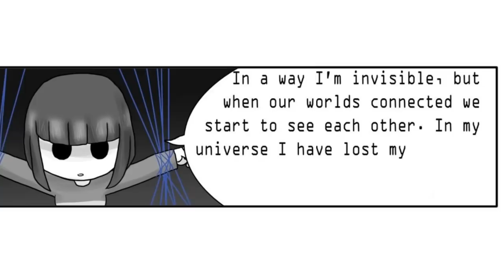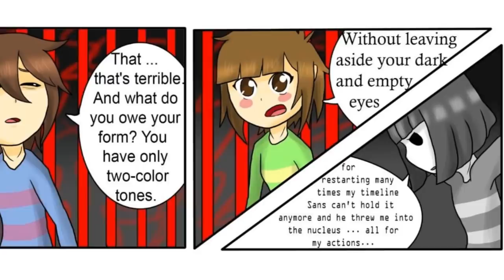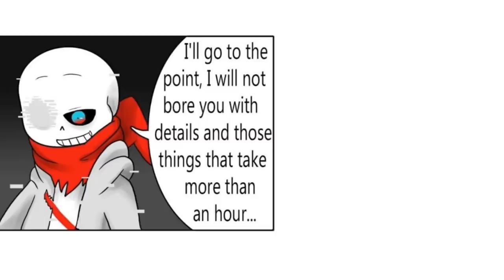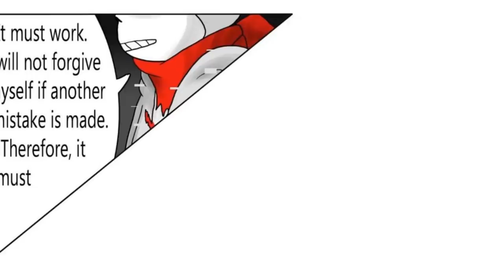Frans Part 5【 The Multiverse Rescue - Undertale Comic Dub 】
► We would like to give thanks to AniiTaRuiz who made Frans - The Multiverse Rescue Comic and gave us permission to dub.
► Video Production: David
► Casting and Audio Production: StarMan Studios
►Dialogue Editing: Michael Night
►SFX Editing: Trent Killjoy, Chris Thurgood
►Mix and Master: Kim Morton
► Cast:
All the sanses are Jordan Beckman,
All the Frisks and Charas are Kya Impax
Gasters are Miles Pyre
1. Alaina Prana
2. Awkward Crabwalk
3. badfilmZ  pro
4. Blah
5. Chatika
6. Dylan Gray
7. K.oskk
8. Leigh Reeves
9. Morgan Woodruff
10. Mr_Madsavage
11. spyrohero94
12. Hans Volter
13. Derek Green